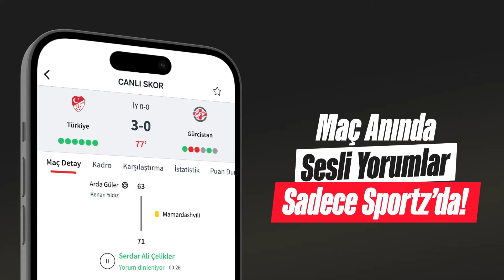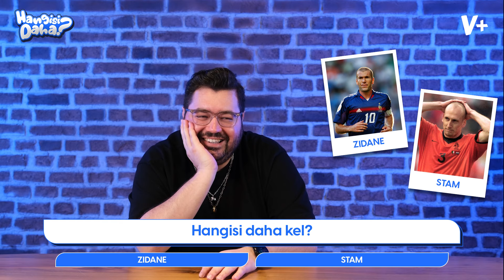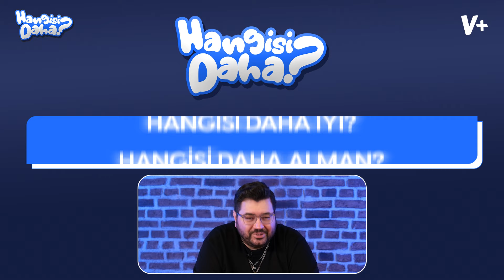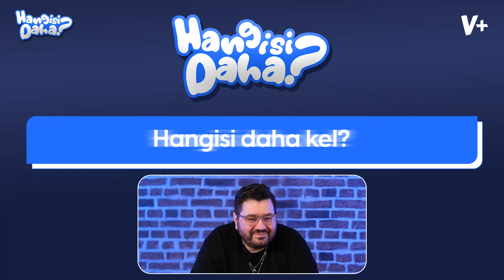Semih Şentürk, Romelu Lukaku, Luka Modric, Zinedine Zidane | Berk Göl | HANGİSİ DAHA?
Yorumcularımız iki farklı seçenek arasından kendisine uygun olan seçimi yapıyor.

00:00 Giriş
00:30 Hangisi daha unutulmaz?
01:24 Hangisi daha kel?
02:39 Hangisi daha iyi takım?
04:47 Hangisi daha güçlü?
06:41 Hangisi daha golcü?
08:20 Hangisi daha klas?